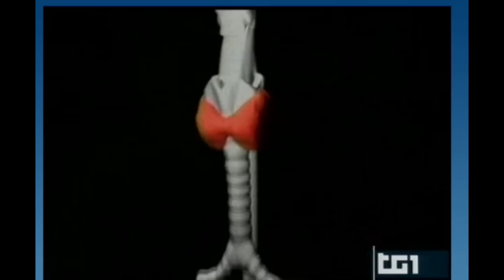agoaspirato tiroideo TG1 Francesco Pignataro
Intervista TG1 Medicina Manuela Lucchini, agoaspirato Tiroideo